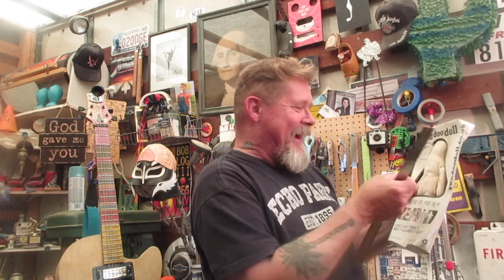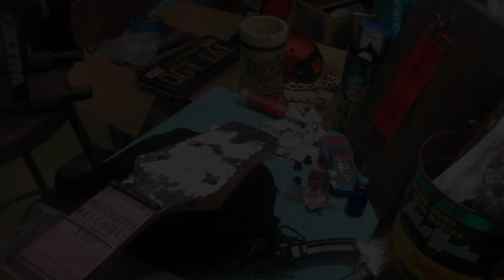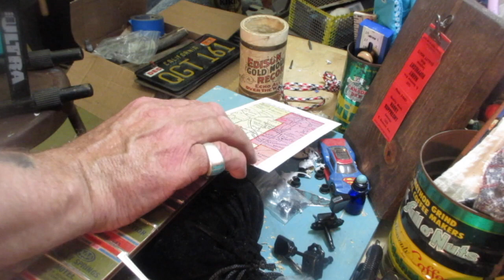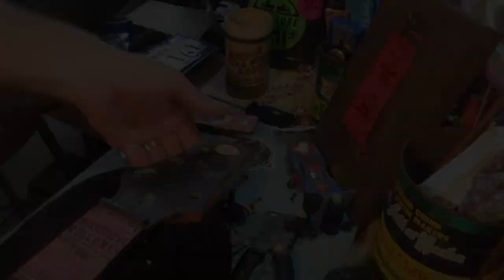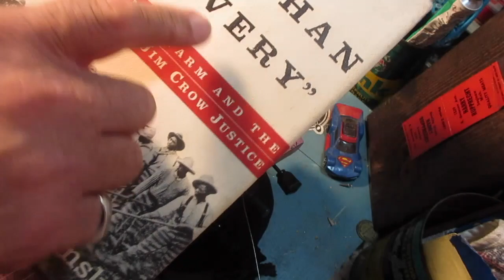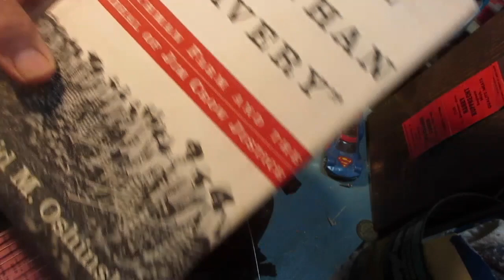4 - 61 + 2= Messed Up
The recently refurbished Mississippi Flat Top goes back under the knife to fix a rookie math mistake.

Resources:

"Worse Than Slavery"-Parchman Prison